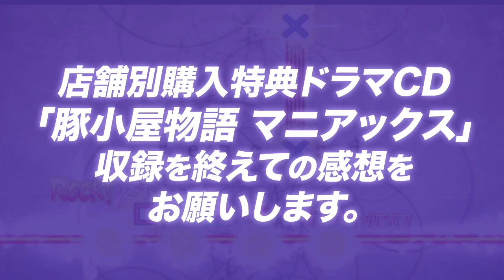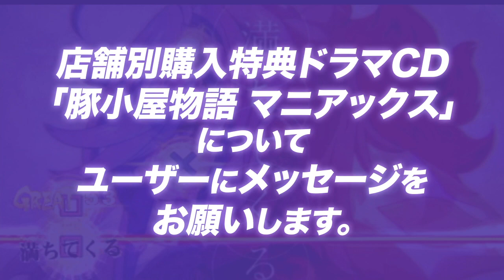PS Vita/PSP『幕末Rock 超魂（ウルトラソウル）』小野賢章特典紹介ビデオインタビュー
2014年9月25日（木）発売予定
PS Vita/PSP『幕末Rock 超魂（ウルトラソウル）』
沖田総司の声を演じる小野賢章さんの特典紹介ビデオインタビュー

店舗別購入特典ドラマCD&先着購入特典ドラマCDについて
インタビューを行い、魅力をたっぷり語って頂きました。